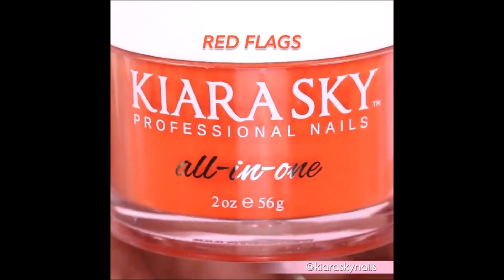Sterling Nails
Also Keep Sterling On The Nails Too, You Try To Dream By The Silver Night; SterlingNailstyle.